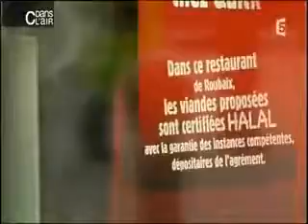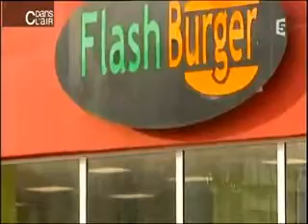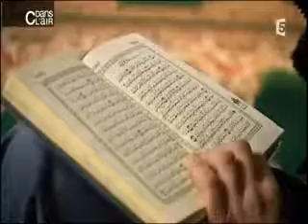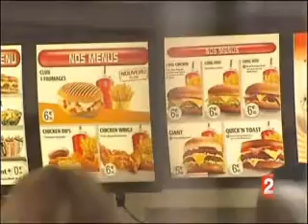Quick Halal ( Strong Bacon, le petit déchet déchu )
Vive la viande '' HALAAL ''